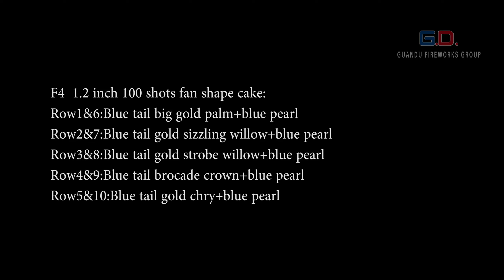GD19C30F1004001 F4 1.2 inch 100 shots fan shape cake